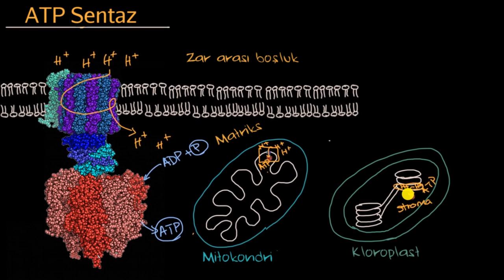ATP Sentaz (Biyoloji)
ATP-sentaz, hücrenin kullanabileceği enerji formu olan adenozin trifosfat sentezini yapan enzimdir.

50 dilde 120 milyon öğrencinin faydalandığı, dünyanın en büyük ücretsiz öğrenme platformu Khan Academy’de, matematikten sanat tarihine, ekonomiden fen bilimlerine, basit toplamadan diferansiyel denklemlere, ilkokul seviyesinden üniversite seviyesine her yaş için binlerce ders videosu, konu anlatımı, soru çözümü, interaktif alıştırma ve daha fazlasına tamamen ücretsiz ve reklamsız olarak ulaşabilirsiniz.